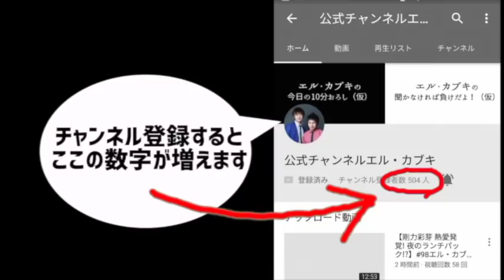【SNS税導入】#158 エル・カブキの今日の10分おろし 2018/7/6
マセキ芸能社所属の漫才師　エル・カブキがお送りする10分のミニラジオ番組、ここ数日の出来事などを中心に、スレスレの内容をお届け！
2018/7/6配信回
W杯を総括する長友佑都…一番苦しかったのは「頭皮でしょ(笑)」
ベルギー戦 占いタコ『2代目ラビオ君』初代は浜ゆで
『夫のちんぽが入らない』連続実写ドラマ化決定！
GENKING ウエディングドレス姿を披露
ウガンダで今月からSNS税が導入、国民は激怒
41歳が11歳と結婚 批判高まる マレーシア
など
質問等はtwitterで#エルラジ

7/10(火)
「RGとエル・カブキのあるあるワイドショー」